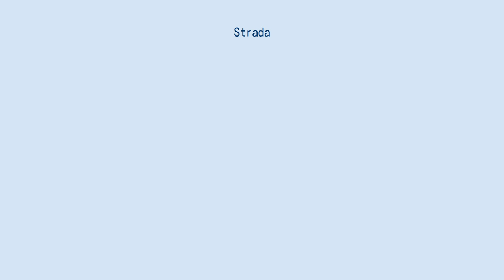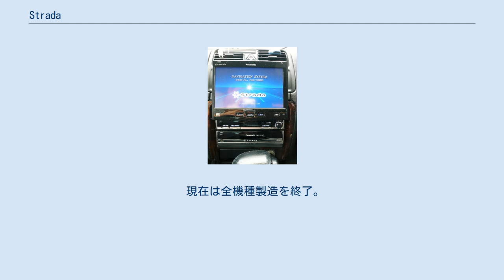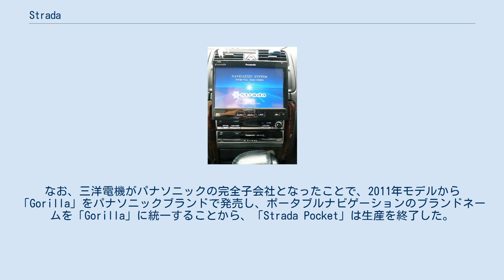Strada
Strada Fクラス(CN-HDS960TD)2006年6月発売 Strada（ストラーダ）とは、パナソニック製カーナビゲーションシステムの愛称。
 それまで松下通信工業（法人としては現・パナソニック モバイルコミュニケーションズ）が製造していたカーナビ（愛称「e-navi」）と九州松下電器（法人としては現・パナソニック システムネットワークス）が製造していたポータブル型カーナビ「デルNAVI」とに分けられていたPanasonicブランドのカーナビが、松下電器の社内統合によりハードウェアによるブランドの孤立をやめ、2003年よりカーナビの商品名を2003年より「ストラーダ」に統一した。
2014年現在、パナソニックの社内カンパニーの一つであるオートモーティブ&インダストリアルシステムズ社が開発を担当している。
 同じブランドで中国向けもあり（CN-D105シリーズ）、国内仕様との違いはDVD・CD再生機能が省略され、SDメモリーカードに非対応、モニターが別売りなど。
リモコンも販売地域によって繁体字・簡体字に分かれている。
 OSはMicrosoft Windows Automotive。
 「ストラーダ」とはイタリア語で「道」という意味。
ネーミングにはカーナビの新しい「道」を拓く・ 「人」と「クルマ」と「道」を結ぶカーナビ、マークにはハードから見れば：DVD・HDD・SDメモリーカード、3つのメディアが交差する・ユーザーから見ると・「人」と「クルマ」と「道」の中心にいるカーナビという意味がそれぞれこめられている。
 Fクラス(ファーストクラス)モデルは、高級志向のブラックボディとブルーLED(2006年モデルまで)またはホワイトLED(2007年モデル以降)のイルミネーションというデザインに、多様なAV機能とカーナビ機能を集結し、それらを高画質・高音質で表現することを目指した上級（ハイエンド）モデル。
本体やカタログには随所に、「Fクラス」ロゴを装備。
 *=Fクラスのみの特徴。
 2003年から開始した地上デジタルテレビジョン放送は、移動体でも受信することが可能なことから、業界に先駆け車載用地上デジタルチューナー、TU-DTV100を商品化して発売した。
ある最低値の受信レベルを超えない限り鮮明で高画質な受信が可能というデジタル放送の特長を生かし、アナログ放送では解決不可能であったゴーストやノイズの影響で鮮明に受信できなかったという難問を解決した。
また、電子番組ガイド(EPG)や、データ放送などの付加サービスにも対応し、家庭用テレビと遜色ない機能が用意されている。
なお、デジタル放送のハイビジョン画質(1125i、750p)の映像は自動的に標準画質のプログレッシブ(525p)またはインターレース(525i)に変換され出力される。
 同社薄型テレビ「ビエラ」で培った「PEAKS（ピークス）」プロセッサー、D2接続によるプログレッシプ出力や、光デジタル接続により迫力の5.1chサラウンドに対応するAACへの対応など高画質化・高音質化を図っている。
 Stradaとチューナー同士を専用ケーブルで接続することで、Stradaのリモコンでチューナーを簡易操作できる（ただしタッチパネルで操作することが出来ないのが短所）。
また運転中にリモコンを操作せずに同系列のワンセグ放送局や緊急警報放送切り替わったり、旅行などで自宅周辺から離れ、受信エリアが変わった場合でも、自宅周辺で見ていた時と同じ感覚で系列局の選局ができる。
たとえば、通常、東京でリモコン番号4の「日本テレビ」は旅行など大阪に行くとTBS系列の「毎日放送」になってしまう。
しかし旅行先でも自宅のリモコン番号と同じ番号で、同じ系列局が見られる、「お出かけスキャン」なら、大阪でも東京と同じリモコン番号4番で日本テレビ系列の「読売テレビ」が表示できる。
これらのさまざまなインターフェイスにより、操作が困難な運転中でも、多チャンネルで機能満載なデジタル放送も家庭と同じ操作性で視聴できることを実現した。
また、2009年モデル（DTX400/DTV40）では受信中のエリアを外れて他の受信エリアへ移動した際でもこれまで視聴していた番組の「中継局/系列局」を自動で探し出し、継続して系列番組を視聴できる「放送局サーチ」機能を新たに搭載。
従来、手動操作が必要だった放送局のサーチが自動化され、中継局や系列局（おでかけモード設定時のみ）への自動切り換えができるように...